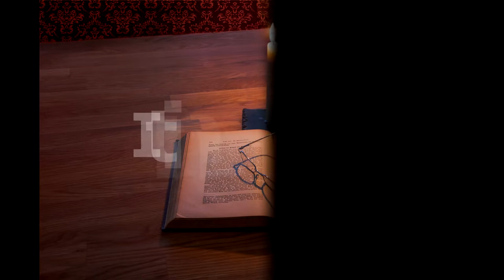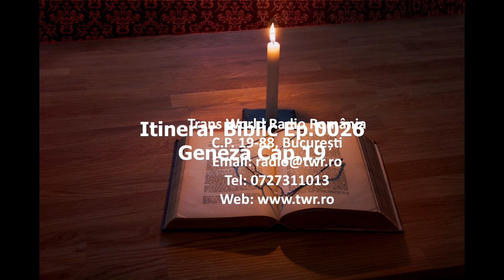Itinerar Biblic Ep 0026 Geneza Cap 19